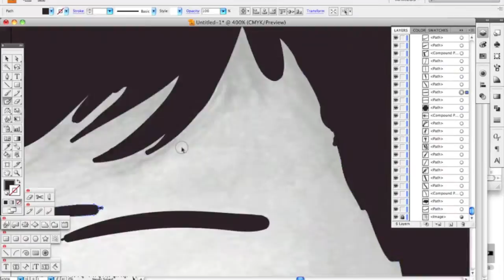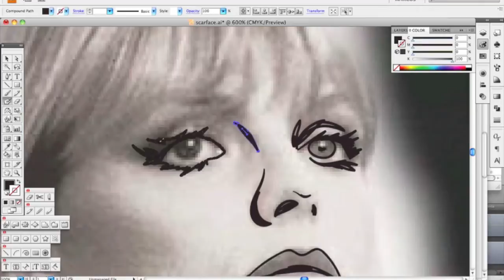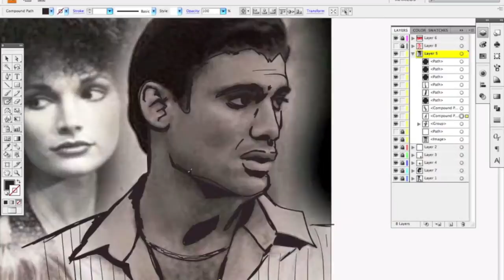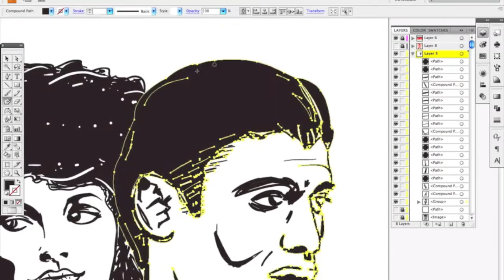Scarface Poster Process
This is my take on Brian de Palma's Scarface poster, hope you like it.